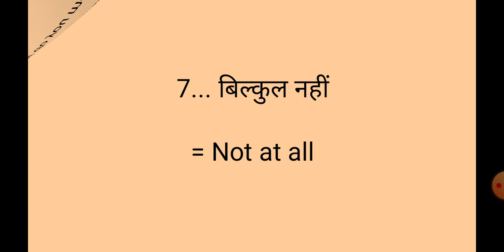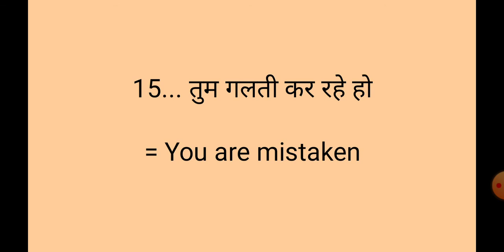Daily Use Small English Speaking Sentences, PART- 1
English Speaking Sentences, PART- 1
Spoken English conversations

How can I speak simple English in daily life?
What is the sentence of daily?
How can I practice English sentences?
What are  examples of simple sentences?
english sentences use in daily life
frequently used english sentences in daily life

Important for all PEB exams-
Important for all Vyapam exams -

(1) COMPUTER for Jail Prahari, MP Police, MP SI, all peb exams, SSC and Bank exams Playlist link -